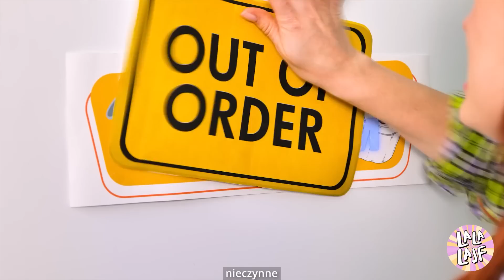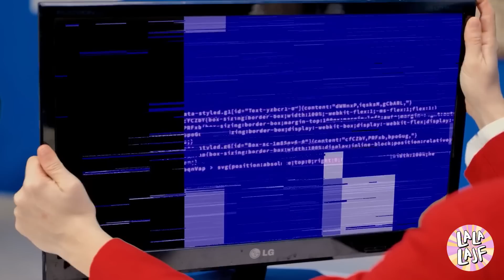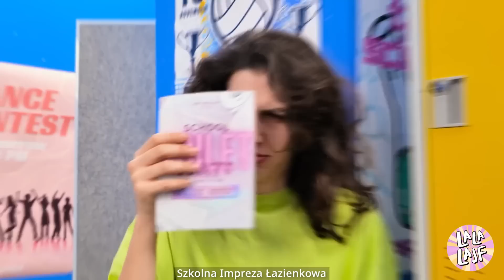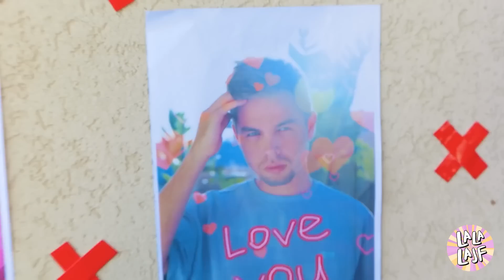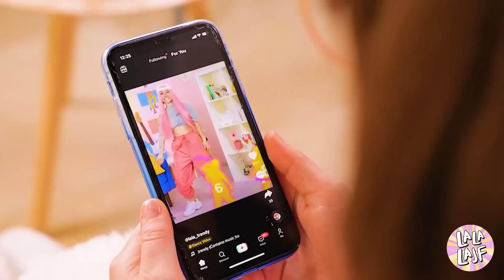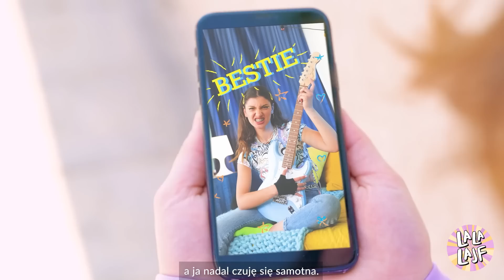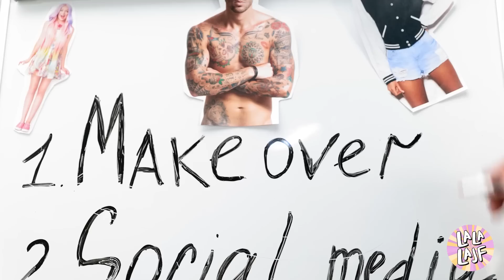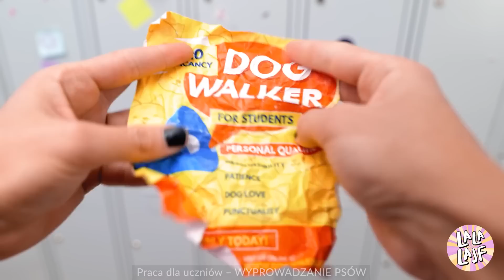SEKRETNY POKÓJ w TOALECIE! Niesamowite sposoby z TikToka na METAMORFOZĘ SZKOŁY od La La Lajf Rodzina